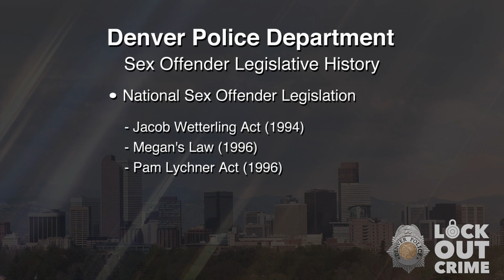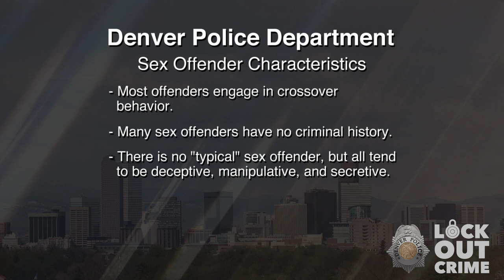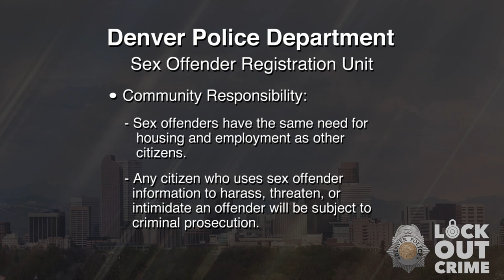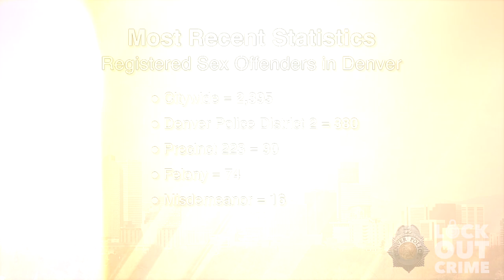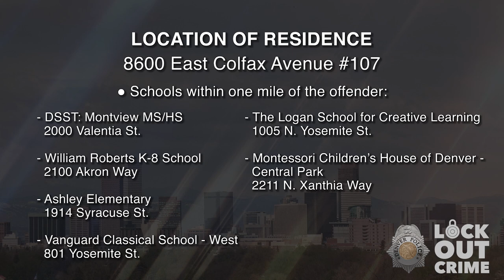SVP Zachary Steven Neustel 071923